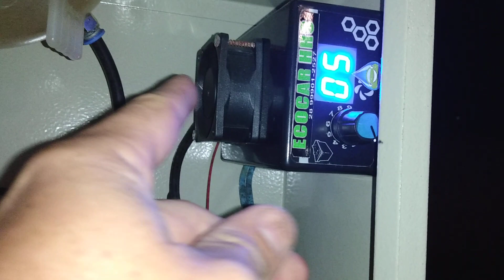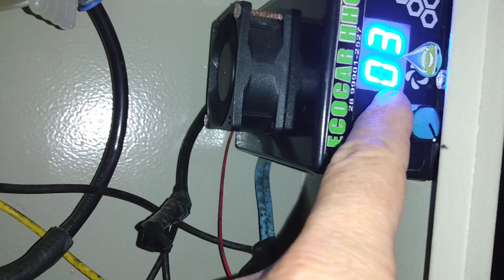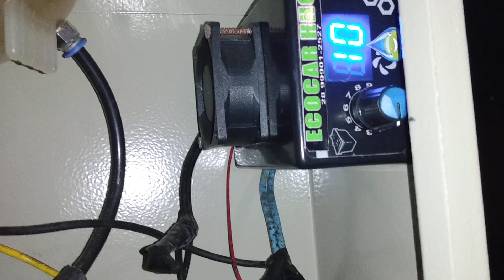Towner 100% movida a água, vídeo 1/6